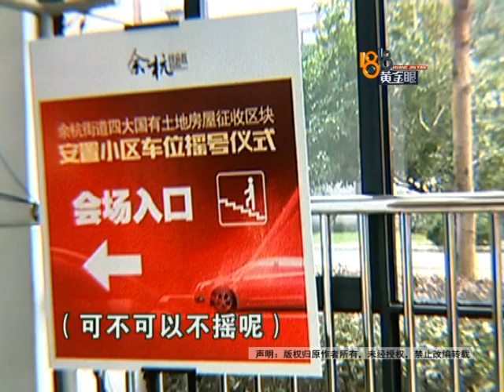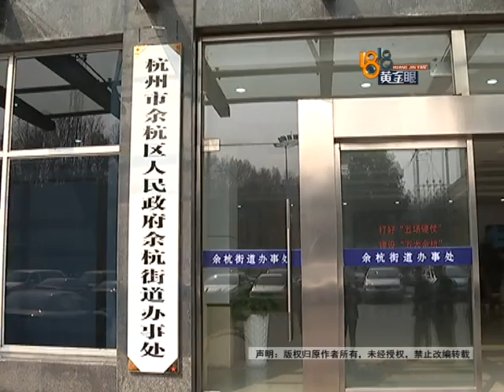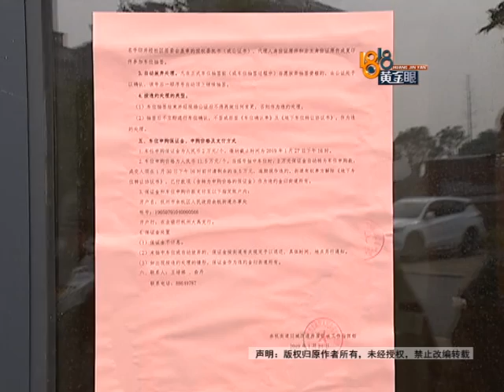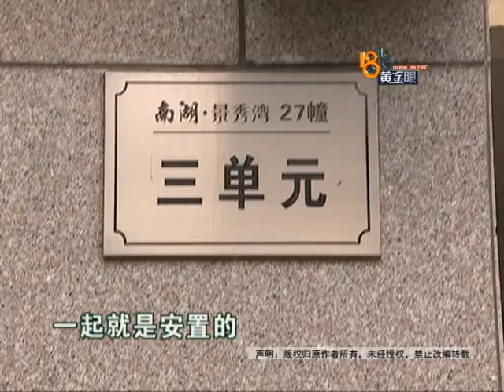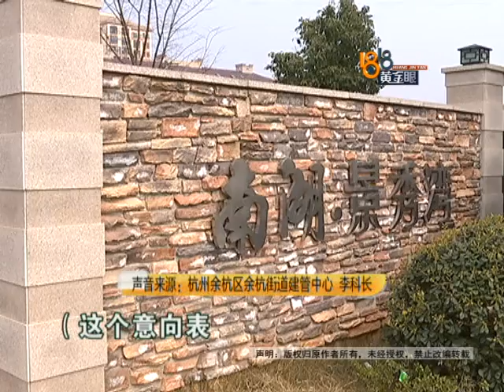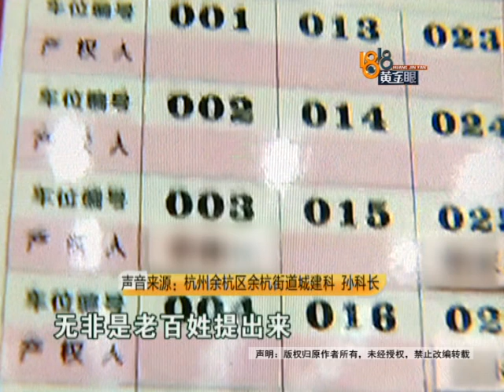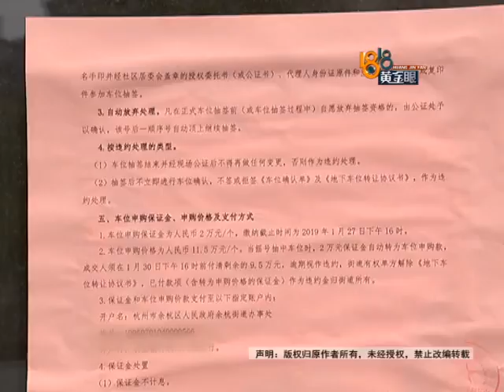【1818黄金眼】摇的车位比较远 业主心里有疑问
【摇的车位比较远 业主心里有疑问】朱女士在小区里摇号买车位，摇到的车位离自家比较远。她说小区还有一部分安置房，车位大多在对应楼房下面，她心里有些疑问。